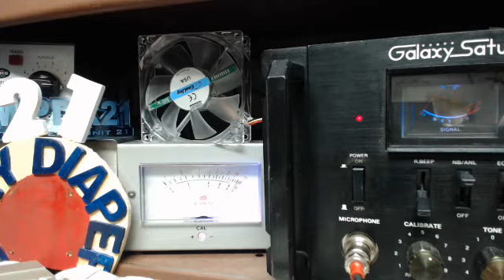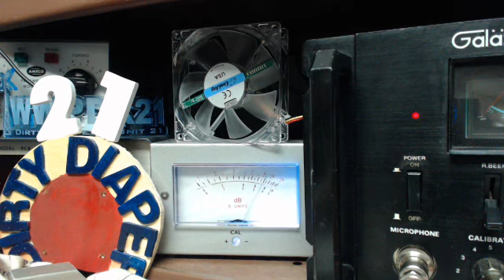Tuesday on CH 11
skipland